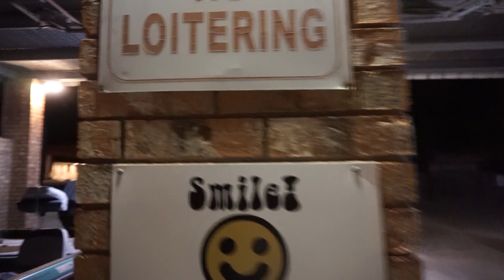Bowfishing SUPER CLEAR Water!!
More and more videos coming! thank you guys for watching!